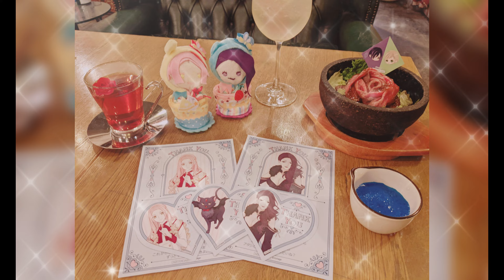【みんなでシェア！まかナイカフェPHOTO】投稿写真をロビンがご紹介！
Twitter企画【みんなでシェア！まかナイカフェPHOTO】にて、2022/6/10(金)～2022/6/23(木)までに『まかナイカフェ』のハッシュタグを付けて投稿してくださった「コンセプトカフェでの写真」や「自分なりのオリジナルまかナイカフェの写真」をロビンがご紹介！
みなさん、素敵な写真をありがとうございました！
ぜひムービーでもお楽しみください♪